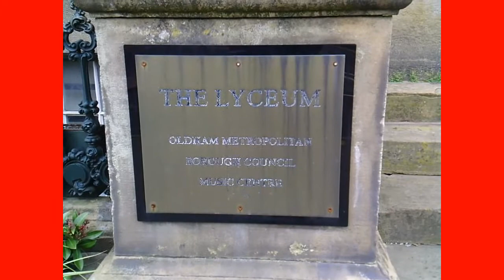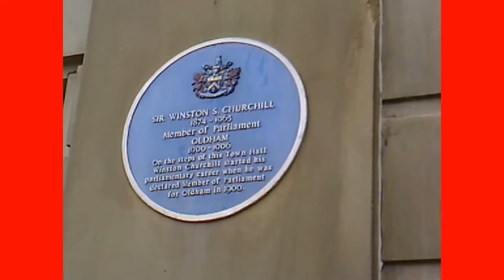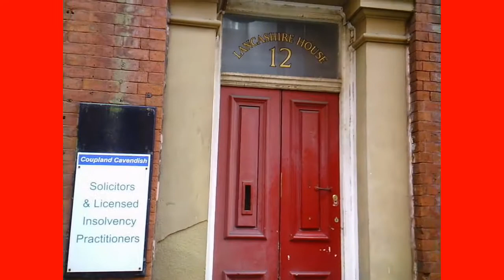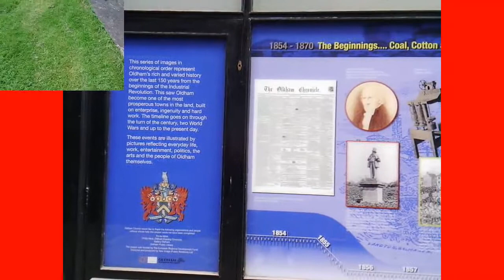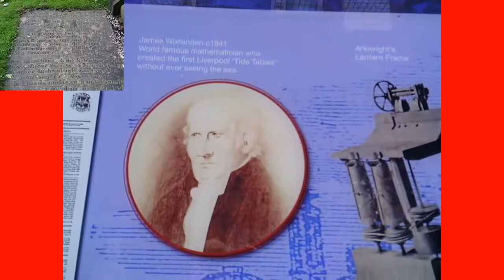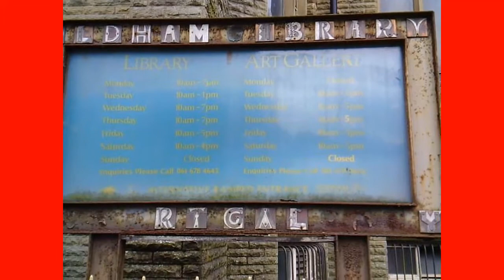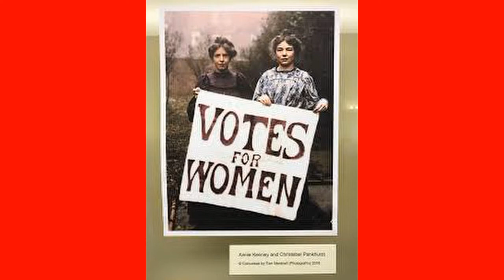Oldham Town Lancashire Walking Tour with History and Pictures Now and Then August 2020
A trip to Oldham filming the Lyceum and other bits, then and now pictures. Hope you like it